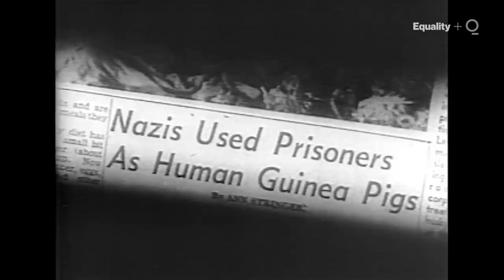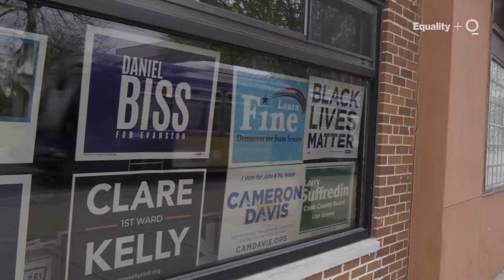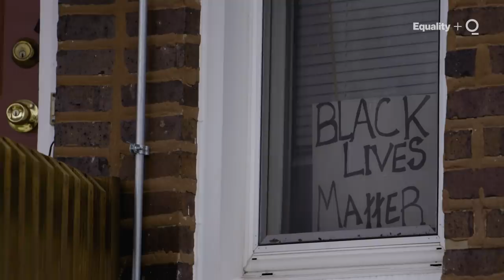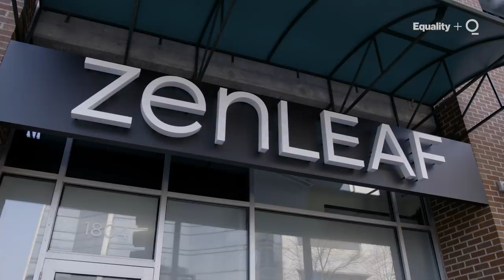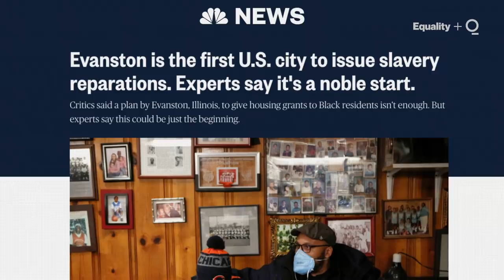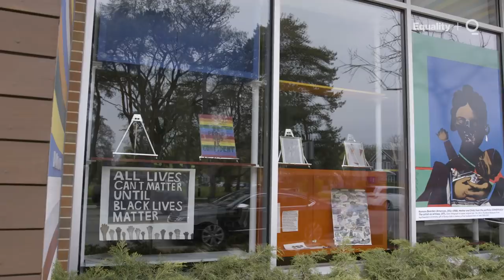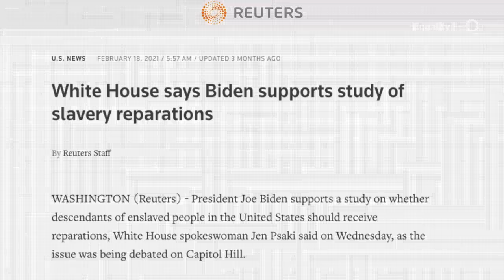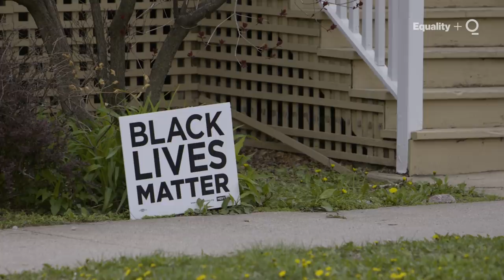History Has Been Made: Reparations Are Here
One hundred years ago, the idea of reparations was so threatening to White America that talking about it could get you arrested. Now some policymakers are finally taking action. Like almost every American city, Evanston, Illinois, made it difficult over the years for Black people to buy and keep their own homes. It deprived them of potential wealth, for themselves and their descendants. It is that injustice that Evanston is trying to fix first.